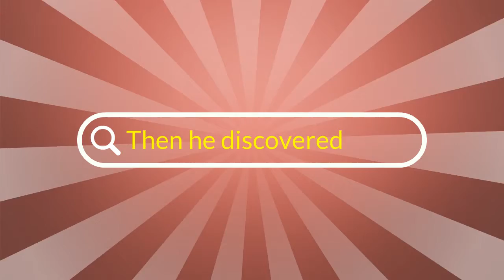Learn to Play the Acoustic Blues with Jimmy Dillon, acoustic guitar, blues, DVD course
Ultimate Acoustic Blues on an acoustic guitar! Jimmy Dillon, a famed guitarist from the San Francisco area, has put together an incredible "learn to play the blues" DVD course. It is easy to follow and the feedback has been incredible! You will just "get it". So click on the link above and become the blues guitarist you know you can be.